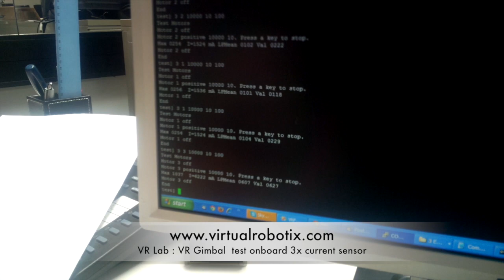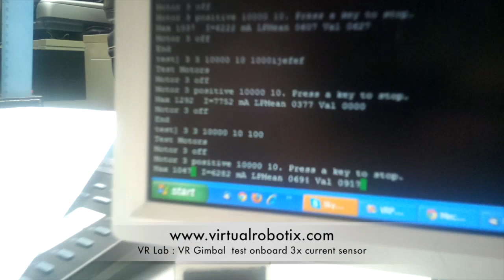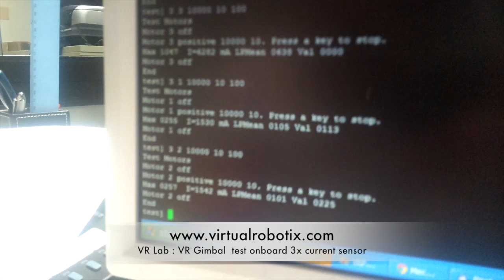VR Gimbal test on board 3x current sensor HD 720p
Test of onboard current sensor.